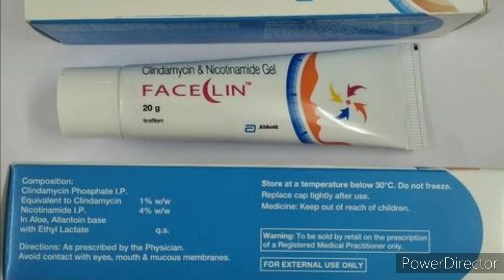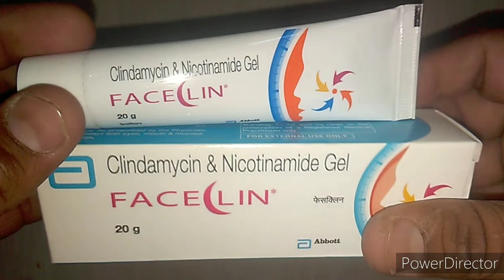Faceclin Gel for Pimples